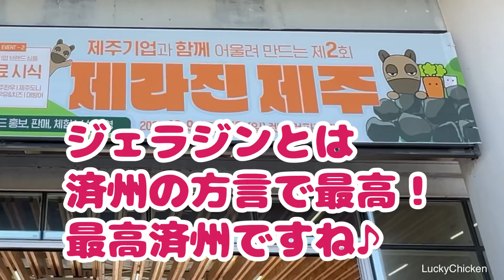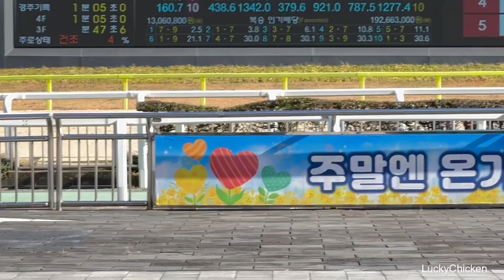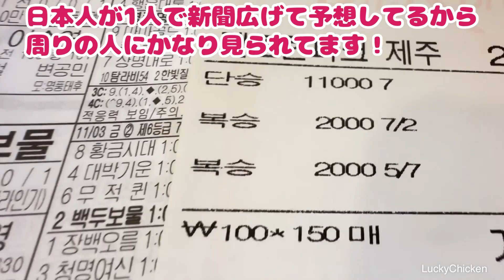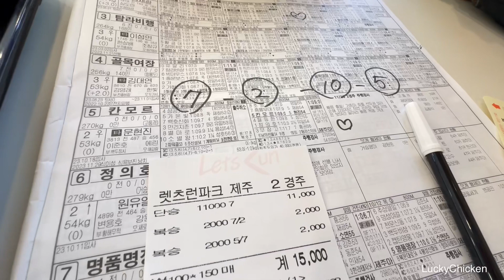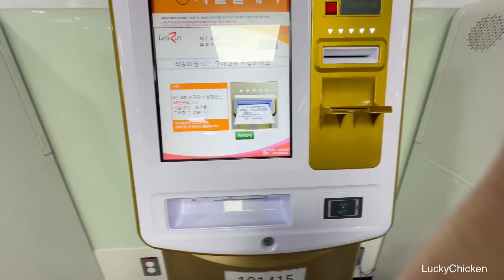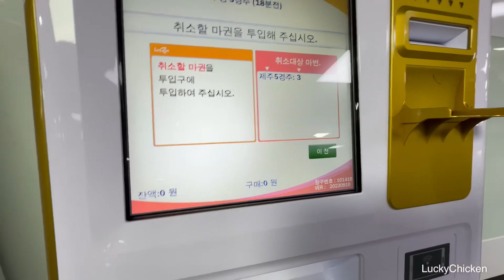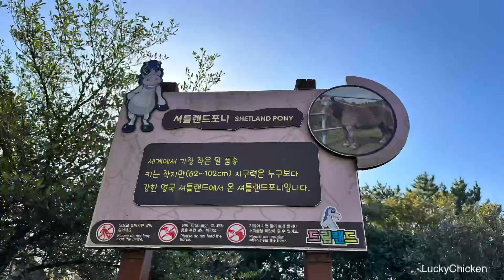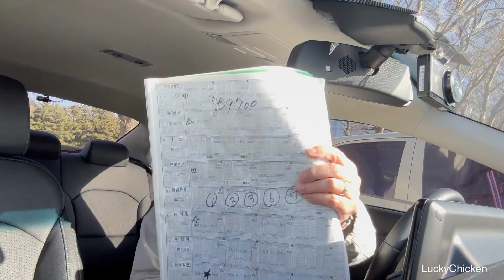女ひとり旅♡その4♡済州で競馬の巻♡コリアンエアーでホッピング♡【韓国旅行】えっ！まさかのNG💦済州競馬🏇勝率はいかに！！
今回の動画はホッピング韓国旅行3日目！チェジュ島2日目です！
今年はソウル競馬場へ行き！モニターで可愛いポニー競馬を初めて見て
チェジュ競馬場で見てみたいと思い思い切って済州まで来てしまいました。
馬券の買い方も少し慣れて少しの時間でしたが一人でも楽しめました。

Lucky Chickenでは、私の日常やイベントをVlogとしてUPします。
私には特に専門的な知識はありません。
しかし、楽しそうな事に興味を持つとすぐに行動するフットワークの良さを生かして楽しい動画を作って行きたいと思っています。
そして見てくれた方が少しでも楽しいとか笑えたとか元気が出たとか私もやってみようかなとか・・・
この動画が少しでもお役に立てたら嬉しいです。

正直、まだまだYouTubeに慣れていませんし手探りで動画を作っていますのでちょっぴり辛い面はありますが楽しい面もたくさんあるので頑張ります。